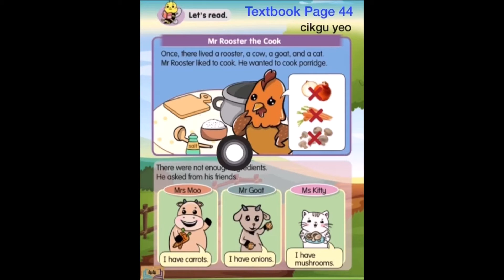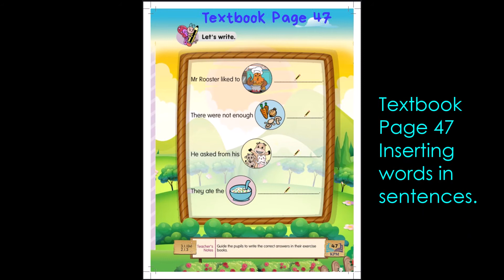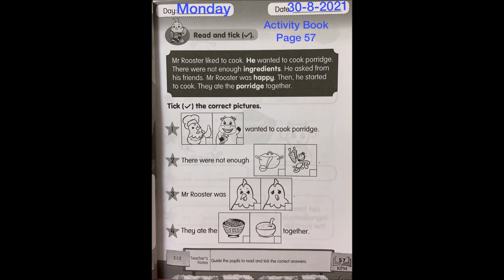ENGLISH YEAR 3 KSSR PENDIDIKAN KHAS PEMBELAJARAN PPKI SJKC UNIT 8 MR ROOSTER AND FRIENDS PART 2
for our special pupils...